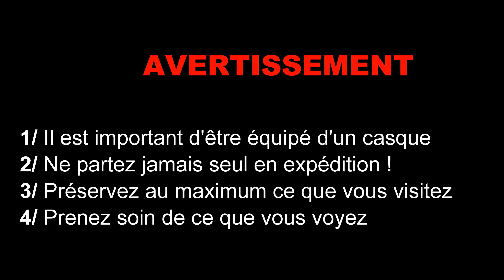SPÉLÉO | GROTTE DE LA ROQUETTE - ⚠️ CLAUSTROPHOBE ⚠️ ! ON AIDE UNE PERSONNE DANS UNE ÉTROITURE 😅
Passionnés par la randonnée? la spéléologie? Le drone? Les trois?

☇ INFOS :

📢 Vous souhaitez participer à la chaîne? A m'aider à acheter du nouveau matériel?

(Merci à James74, Letueurs, Nassim, Lexor (x2), Ludovic (x2), Gauthier (x4), Serge (x3), Joseph, Frédéric, Jean-Marie, Julien (x2))

👉🏻 D'autres vidéos sont disponibles. N'hésitez pas à les regarder, et à les commenter :).

👉🏻 Merci de partager la vidéo, et de recommander la chaîne :)

👉🏻 Musique de la vidéo :

- Redafs - Quiet Motivational